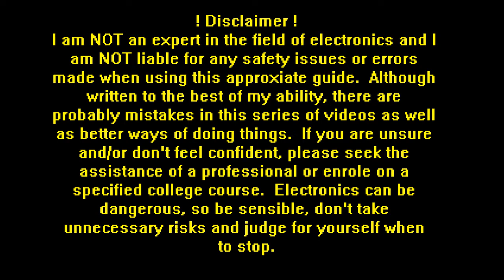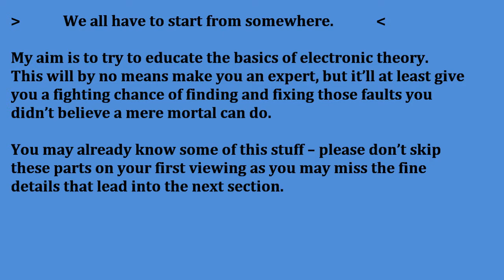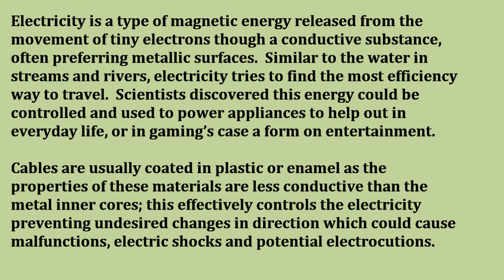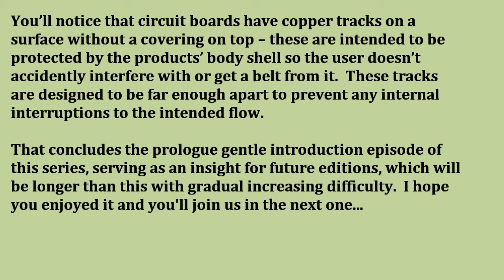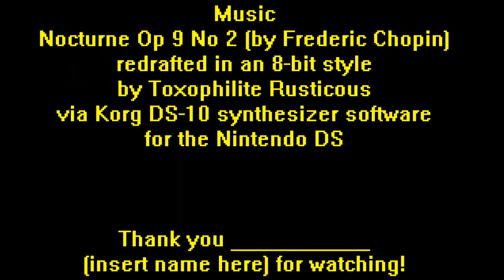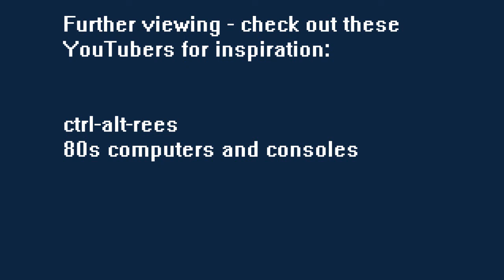Electronics for the Lesser Knowledgeable - Part 1 Prologue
New to electronics?  Trying to mend games consoles to pass the time of lockdown?  Begin with the basics to develop your skills as a boost towards the less obvious issues.

00:00 Intro
00:40 My aim for the series
01:45 What is electricity?
04:00 Credits
04:20 Links & further viewing